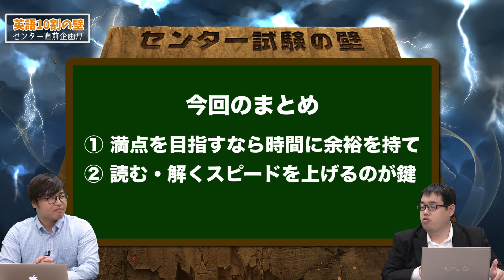【直前対策!!】センター試験・英語10割の壁を越える方法!!｜センター試験の壁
武田塾チャンネルがおくるセンター試験直前企画!!
センター試験の各科目の自分の課題と問題点を発見し
得点アップへつなげる動画「センター試験の壁!!」

今回は「英語10割の壁」です。
ミスが一問も許されない10割を取る方法を紹介!!